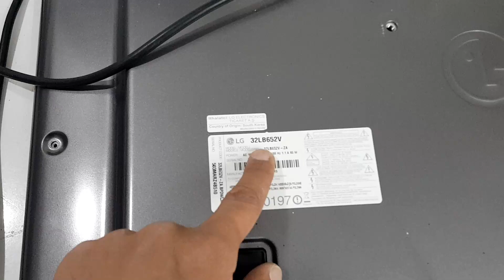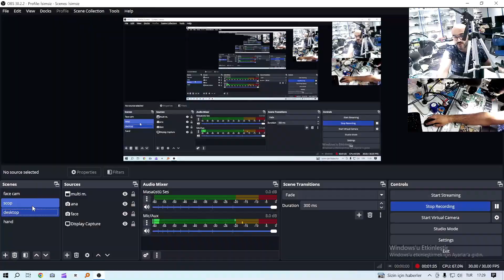اصلاح جهاز تلفاز ذكي LG 32LB652V - لا يعمل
في هذا الفديو قمنا باصلاح جهاز تلفاز ذكي من شركة ال جي
موديل هذا الجهاز هو 32LB652V-ZA
مشكلة هذا الجهاز انه لا يعمل نهائيا مع وميض على الليد  الاحمر اسفل الشاشة
بعد تفكيك الجهاز والقيام بفحص دوائره تبين وجود خلل او دائرة قصر في دائرتين من دوائره الالكترونية
وبعد قياس الممانعة على المكثفات التي فيها دوائر قصر تبين ان الممانعة هي نفسها على حميع المكثفات ! وكان هذا دليل كافي على ان الخلل هو نفسه في كلا الدائرتين
اي بمعني ان عطل احدى الدائرتين ادى الى توقف الاخرى عن العمل
بعدها انتقلنا لعملية تقليص الاحتمالات من خلال رفع المكثفات المشتبه بتلفها
ليتم حصر العطل واكتشافه اخيرا وفعلا كانت الدوائر سليمة وسبب توقف كلا الدائرتين هو وجود تلف في احد المكثفات المشتبه بها
بعد تعويض المكثف التالف بمكثف اخر تم انتزاعه من لوحة خردة حصلت صدفة نادرة الحدوث قد يكون نسبة حصولها لا تتجاوز الواحد بالالف ! كما ستشاهدون في هذا الفديو المهم
مشاهدوة ممتعة نافعة نتمناها لكم

شاهد ايضا